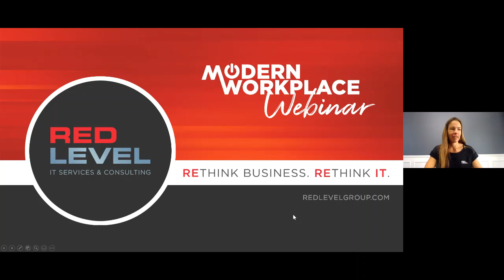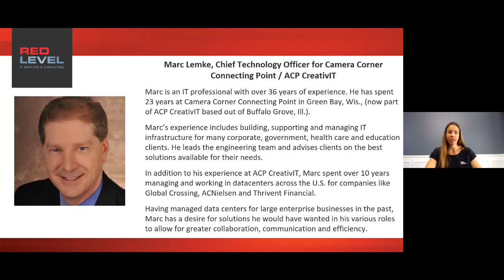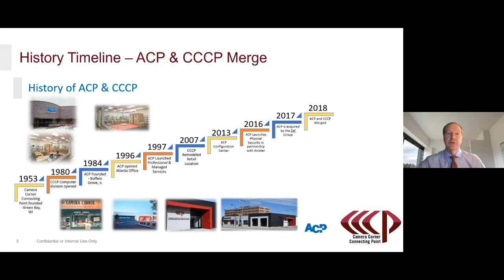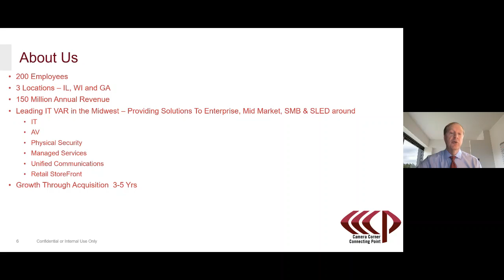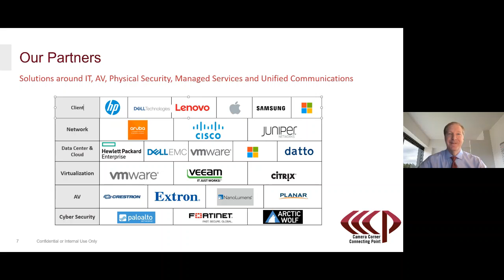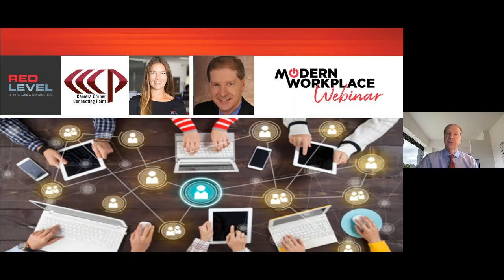Camera Corner Connection Point Focused on Data Governance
Red Level’s Modern Workplace Webinar Series helps businesses focus on their evolution to the modern workplace. The series takes a deep dive into how Michigan businesses have transformed, which tools they have used and what pitfalls to avoid on the path to transformation.

CCCP Focused on Data Governance
Marc Lemke, Chief Technology Officer with Camera Corner Connecting Point will share how a data governance strategy allowed CCCP to handle information consistently though their business and helped transform their organization into a modern workplace.

Lemke will dive into how implementing a governance strategy allowed their organization to effectively collaborate and communicate.